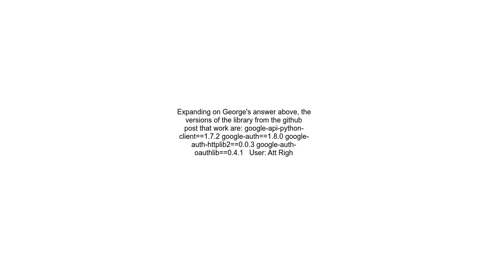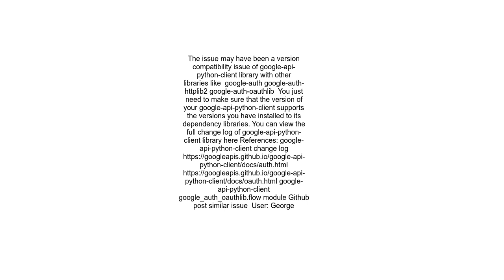【Google OAuth】AttributeError &#39;InstalledAppFlow&#39; object has no attribute &#39;run console&#39